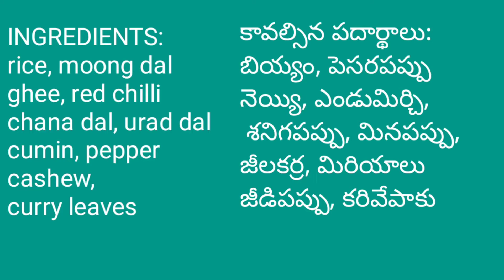కట్టె పొంగలి తయారీ విధానం, katte pongali in telugu, naivedyam recipes, దసరా నైవేద్యాలు